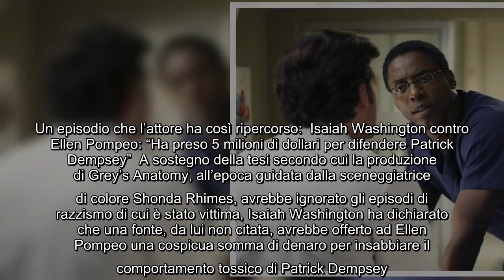Grey's Anatomy, Isaiah Washington si scaglia contro Ellen Pompeo: "Non è a posto con i neri" Puntual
Grey's Anatomy, Isaiah Washington si scaglia contro Ellen Pompeo: "Non è a posto con i neri" Puntuale come un orologio svizzero, Isaiah Washington, nel